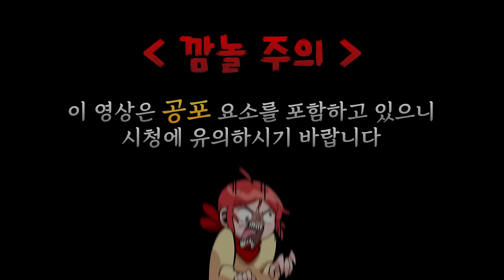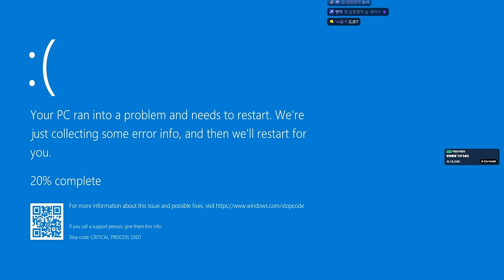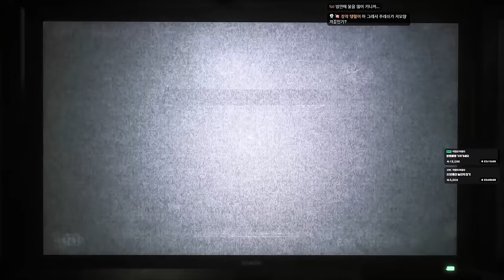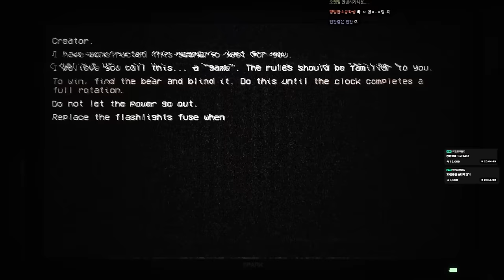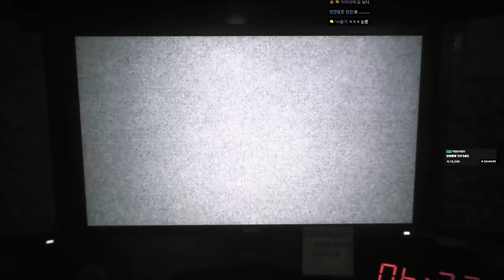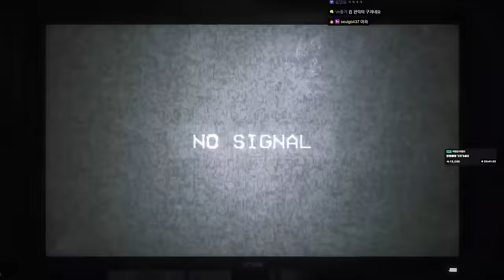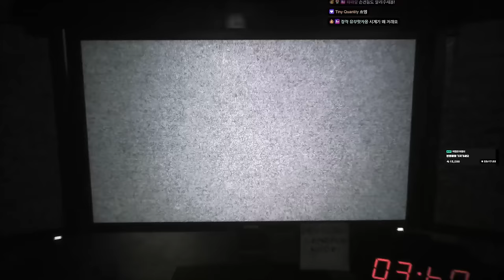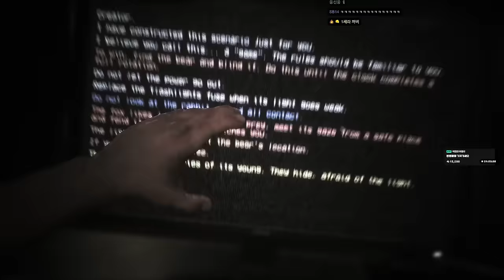이것이 '진짜' 프레디의 공포다 (THE JOY OF CREATION)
0:00 튜토리얼
17:18 공략시작